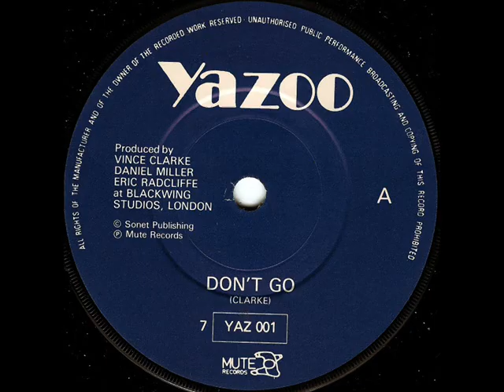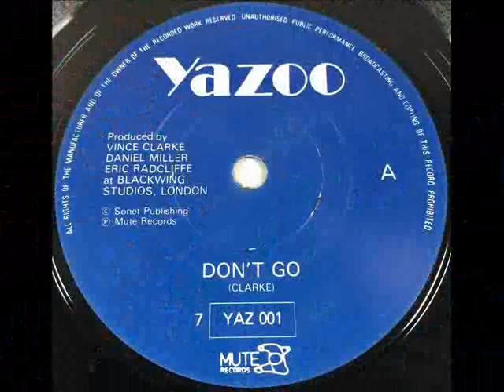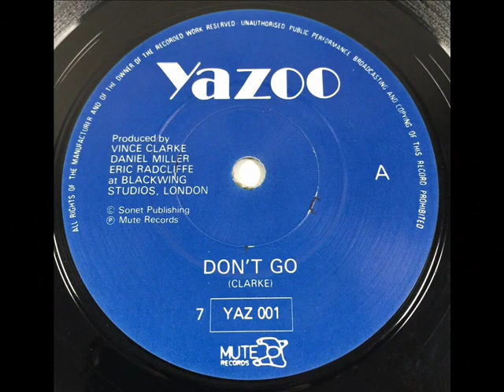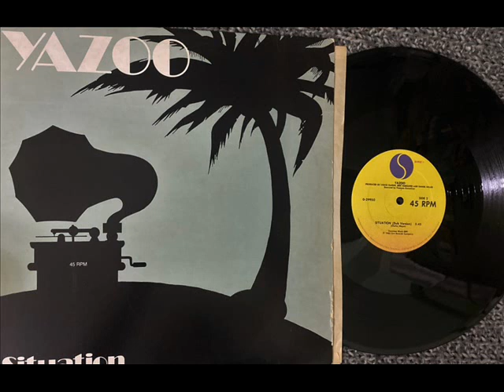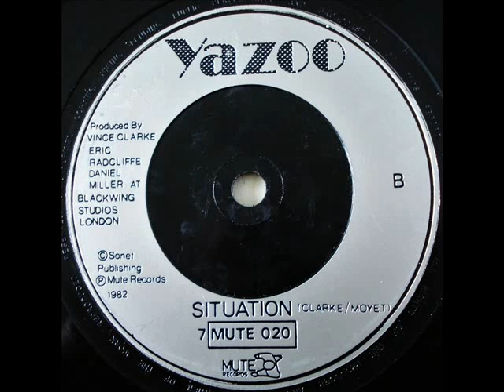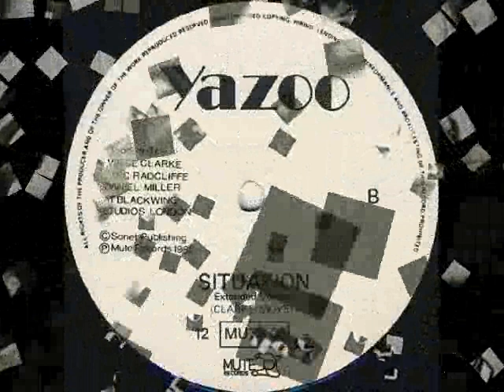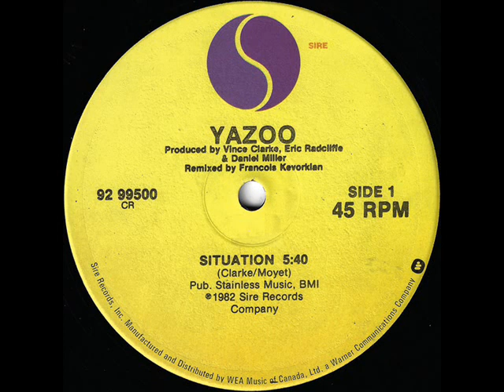Yazoo - Don't Go (Extended) + Situation 1982